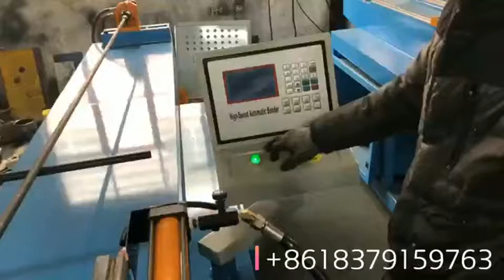m s 90 degree u pipe bending machine manual India price 50NC HUMPER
Max. feeding distance( with mandrel) mm 2200
Control System   NC Control
Max. bending process of each pipe Unit 16
Max storable sections Unit 16×16
Motor power KW 5.5
Max. Hydraulic Pressure Mpa 14
Hydraulic System Control   Electromagnetic Valve
Oil Tank Capacity L 150
Size  L W H(cm) Cm 300×65×123
Weight of machine Kg ≈2000

Zhangjiagang Humper CNC Machinery Co., Ltd
Add: Nanfeng Town, Zhangjiagang City Jiangsu Province, China.215628